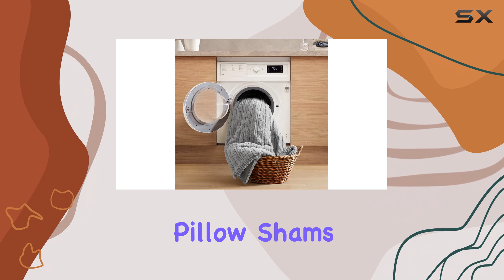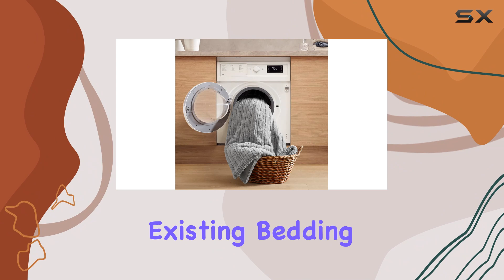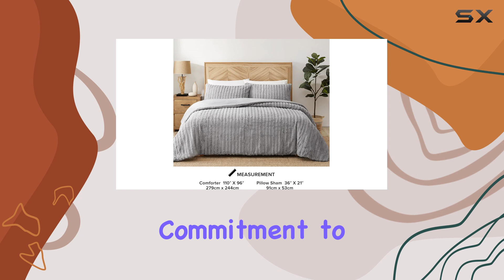UGG Kenzie Comforter Set: The Ultimate in Luxury and Comfort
0:00 Intro
0:07 Review

Things that we mentioned in this video:
UGG 13082 Kenzie King-Cali King : B08XR1CWHP